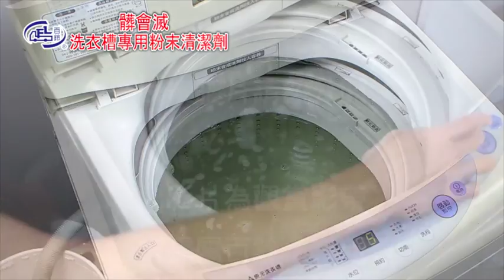【百鈴】髒會滅洗衣槽專用粉末清潔劑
★洗衣機內槽專用清潔劑
★洗衣槽乾淨,洗衣更乾淨
★去除槽內汙垢,避免沾染衣物
★安心有效的洗淨力
★粉末設計、溶解迅速、效果加倍